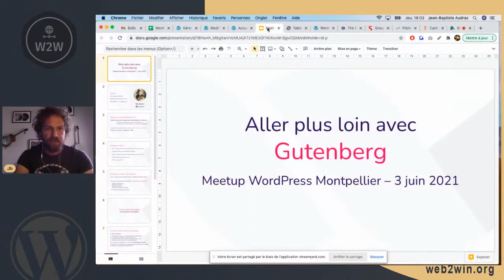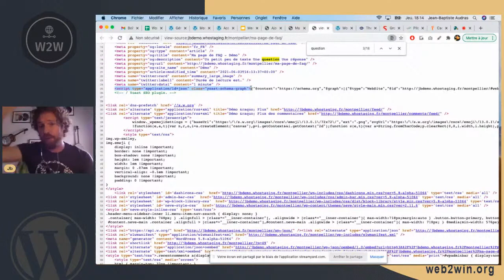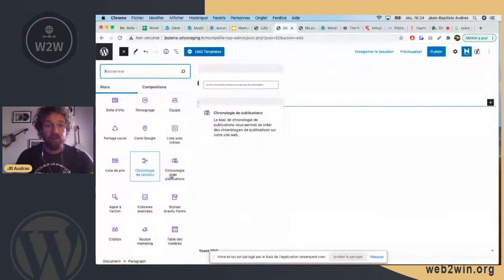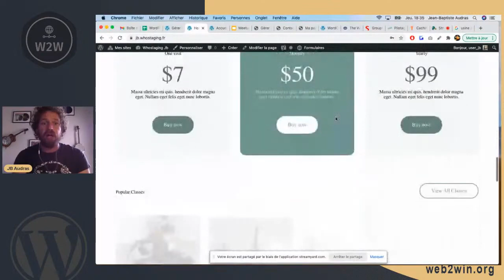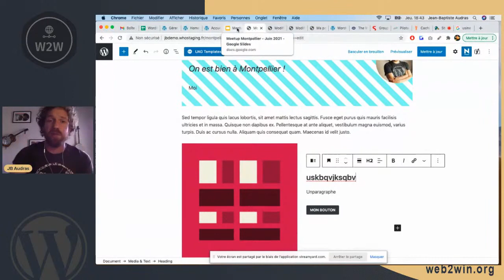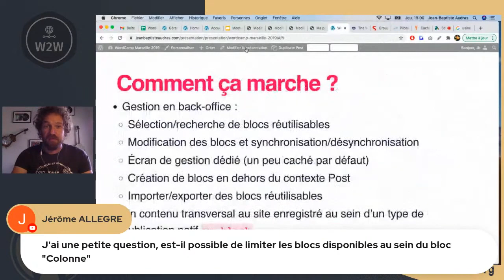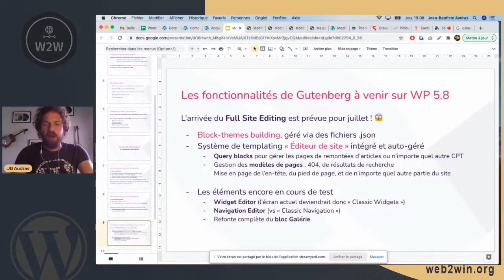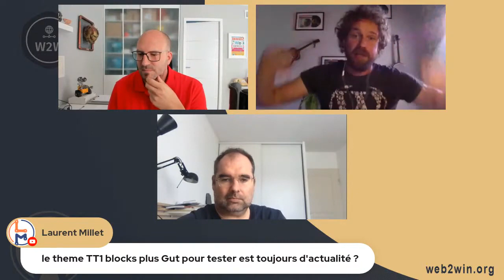Aller plus loin avec Gutenberg – Meetup Montpellier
Webinaire WordPress dédié à l'utilisation de Gutenberg et à la roadmap du projet.Presentation Slides »